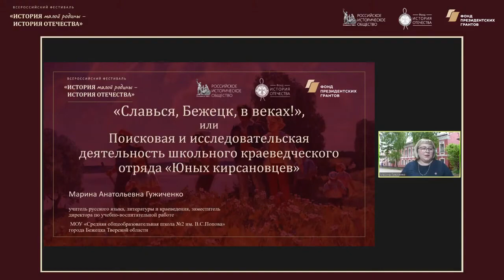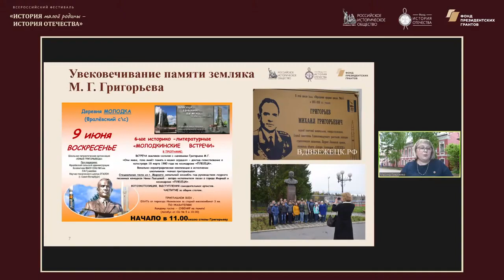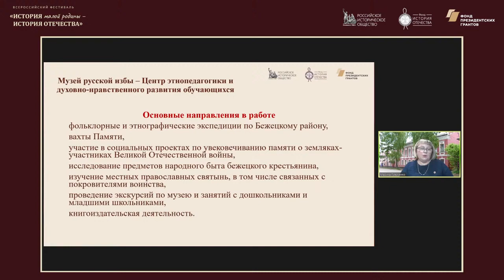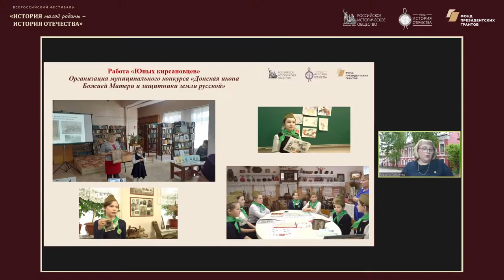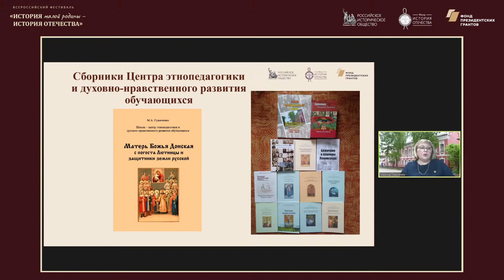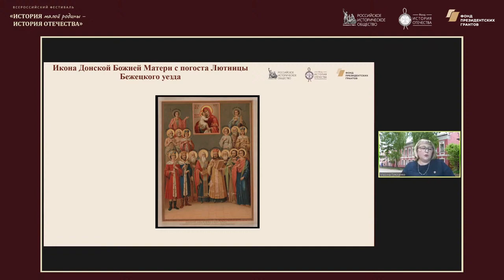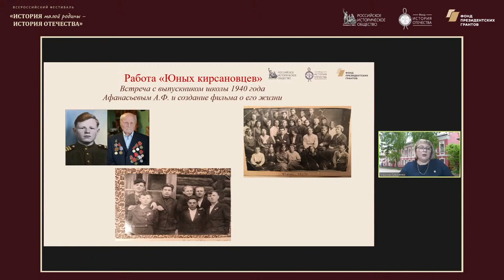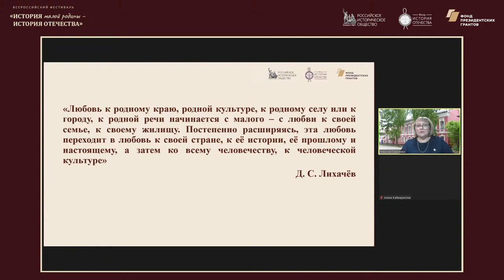Методический лекторий по историческому краеведению Тверская область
Лектор: Гужиченко Марина Анатольевна, победитель Всероссийского конкурса краеведов, учитель русского языка, литературы и краеведения МОУ СОШ № 2 им. В.С. Попова г. Бежецка.